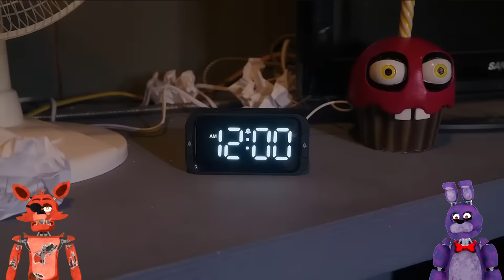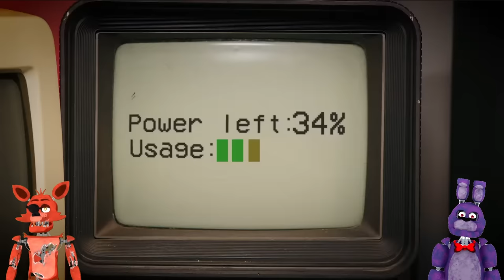Bonnie And Foxy React To The FNAF Music Video "We've Got Five Nights"